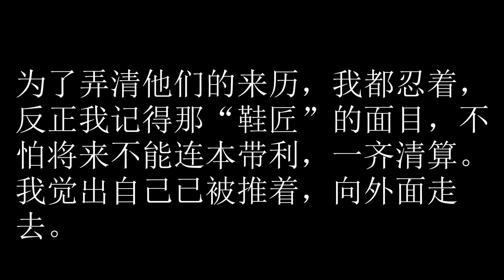卫斯理之蓝血人 26